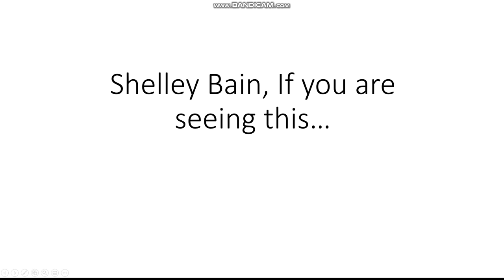A message to Shelley Bain